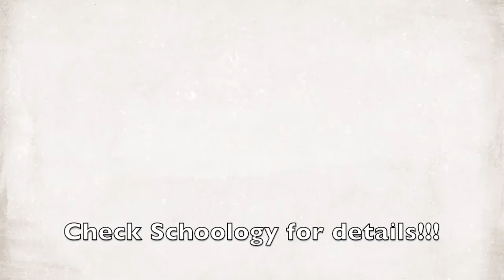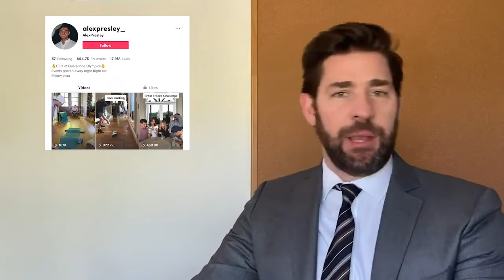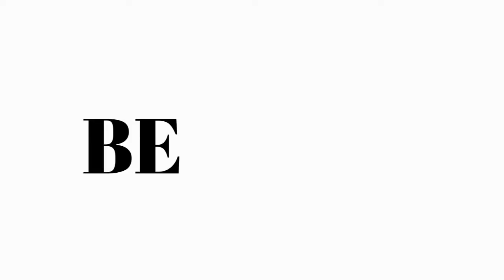GMRMS! Tuesday, May 12th, 2020